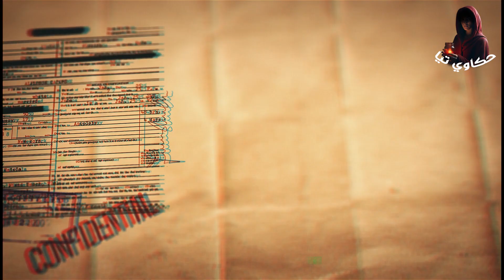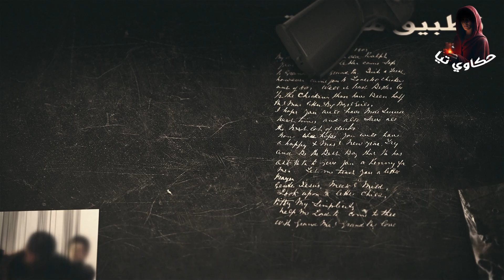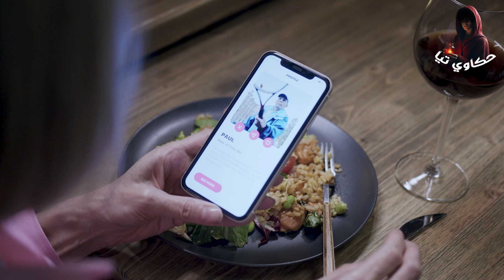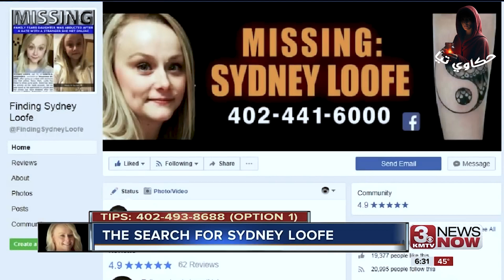تحول موعد غرامي لجريمة قتل من قبل طائفة شيطانية بسبب تطبيق تندر | قضايا أجنبية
بسبب تطبيق تندرتحول موعد غرامي لجريمة قتل من قبل طائفة شيطانية | قضايا أجنبية

قضية مرعبة بتكون درس تحذيري للشباب اللي بيتواصلوا على الإنترنت، ومش بس كده، دي تحذير لأولياء الأمور كمان. القضية بتدور حول سيدني، وهي بنت صغيرة كانت حياتها سعيدة لحد ما واجهت مشاكل صحية.

أودري وسيدني اتقابلوا على تطبيق تيندر وسرعان ما صاروا أصحاب قريبين. قرروا يتقابلوا ويتقابلوا في يوم سعيد قضوه مع بعض. سيدني شاركت اللي حصل لها مع زميلتها في العمل، وهما يلمحوا إلى إمكانية وجود علاقة عاطفية. نشرت صورة في 15 نوفمبر توحي باستعدادها لموعد، بس بعد كده، سيدني اختفت بدون أي أثر. حبايبها قلقوا وتواصلوا مع الشرطة، اللي لقت البيت خالي ما عدا قطتها. اختفاءها الغريب ده ساعد في تكثيف الجهود الإلكترونية للبحث عنها، والمكتب التحقيقي الفيدرالي دخل اللعبة. البحث في تليفونها كشف عن تفاعلاتها مع أودري ورسالة تظهر مكان اللقاء. الشرطة مكثفة البحث بمعلومات دقيقة، وتم التغطية الإعلامية والتشجيع على نشر المعلومات. على الرغم من الجهود، ما لقوش أدلة في بيت أودري، والشرطة ما قدرتش تعثر على أودري عن طريق التطبيق.

بروكلين، صديقة سيدني، لعبت دور مهم في تغيير مسار التحقيق. انضمت لجهود الشرطة بالبحث في بروفايل أودري، وأخيرًا اتصلت بيها. في البداية، أودري دخلت في محادثة مع بروكلين وكشفت أنها قضت وقت مع سيدني قبل اختفائها، وألمحت لشبه جريمي.

لما اتصلت بالشرطة، كشفت بروكلين هوية أودري كبيلي بوسويل، مش أودري. كانت لبيلي تاريخ من الأنشطة العنيفة والاحتيال، زي اللي عند شريكها أوبري تريل. اتكشف إن أوبري هو زعيم جماعة غريبة اسمها "مصاصو الدماء الأباء السكريين" واللي بيشتروا في طقوس مرعبة. الشرطة في النهاية بدأت تتبع حركات بيلي وأوبري واكتشفت صلات بينهم وبين اختفاء سيدني.

تحقيقات إضافية أظهرت أن سيدني كانت قريبة من بيلي وأوبري قبل اختفائها. قاموا بسجن بيلي وأوبري بسبب دورهم في جرائم متعددة، وفي النهاية اعترف أوبري بكونه المسؤول عن مقتل سيدني، وكشفت المحاكمة التفاصيل المزعجة لتعذيب وقتل سيدني.

بيلي، على الرغم من تلاعب أوبري بها، حُكم عليها بالسجن مدى الحياة، بينما أوبري حصل على عقوبة الإعدام بحقنة قاتلة في يونيو 2021. المحكمة أدركت التلاعب النفسي اللي مارسه أوبري على بيلي، بس عاقبتها على أفعالها.

و متنساش تشترك في القناة 👇❤